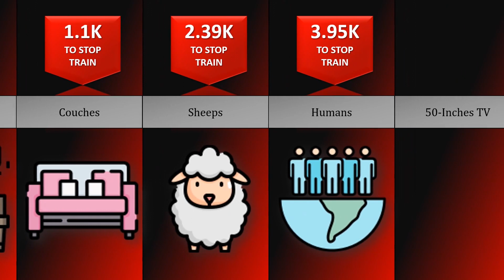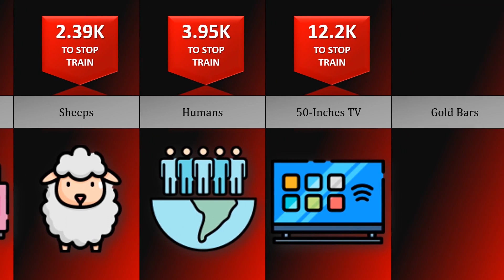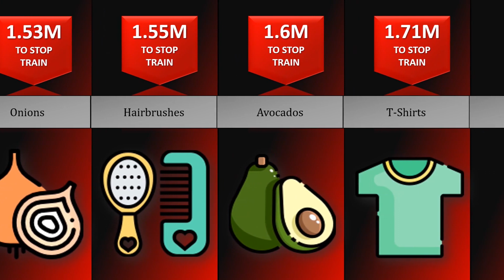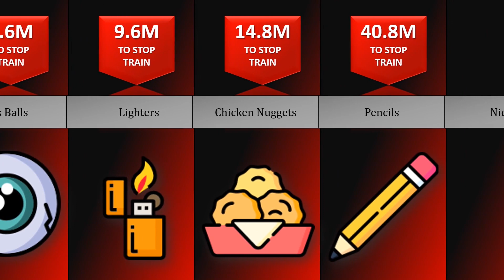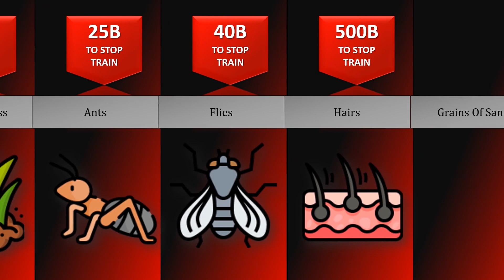Comparison: How Many ___ To Stop A Train?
In this comparison video, we will show you how many different things it will take to STOP A TRAIN. Did you know that you could stop a moving train with enough avocados? Or that it would eventually slow to a stop with blades of grass?! Watch this video to find out!

Like if you enjoyed this data video.